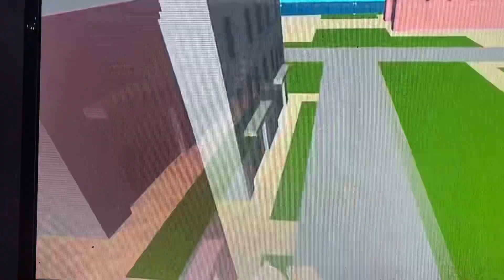Peter Griffin vs Homer Simpson (epic fight night )